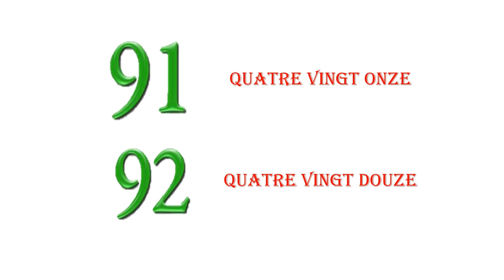les nombres en français